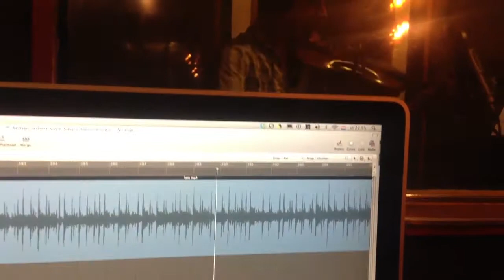Sarbast Khayat le Studio YadMedia